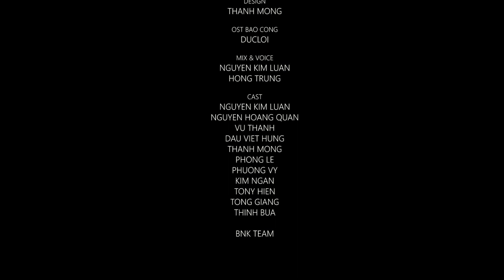Bao Công Tiktok Xử Án Showbiz | BNK Entertainment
BNK TEAM - NƠI THOẢ SỨC ĐAM MÊ

© Bản Quyền Thuộc Về  BNK Entertainment
© Copyright by BNK Entertainment ☞ Do not Reup